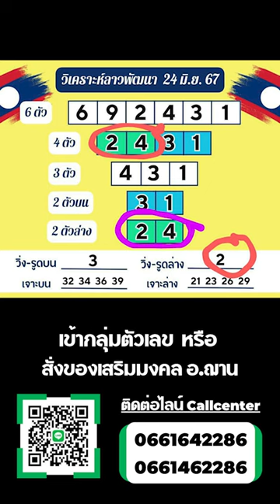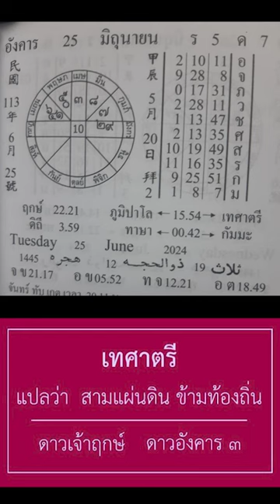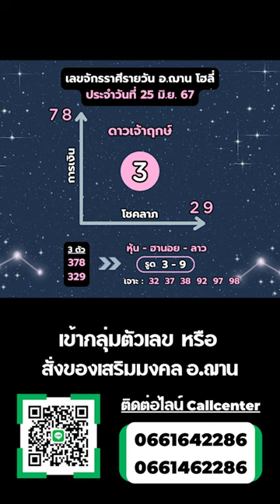เลขนำโชคจักรราศีรายวัน / ลาวพัฒนา วันที่ 25 มิ.ย. 67 | อ.ฌาน โฮลี่